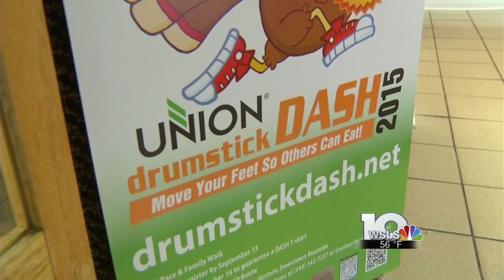Registration continues for Roanoke Rescue Mission's Drumstick Dash